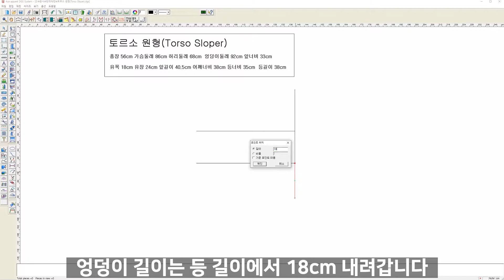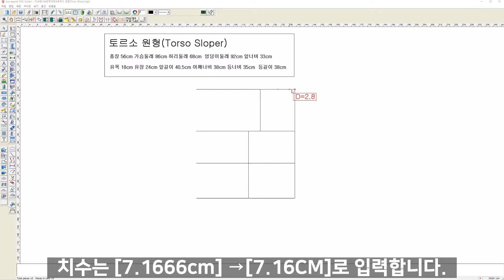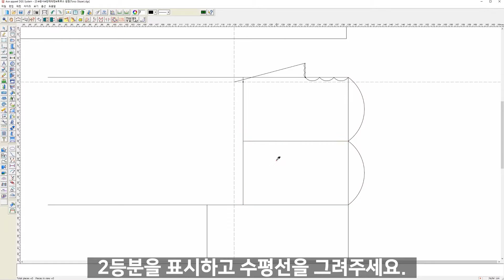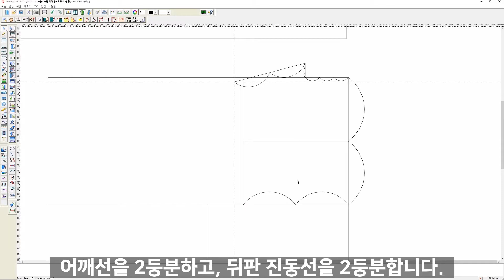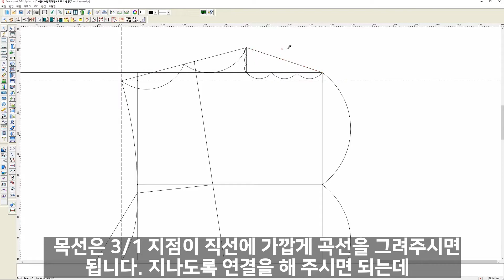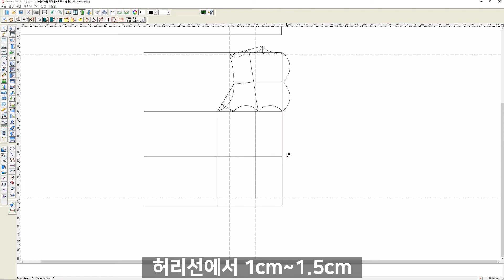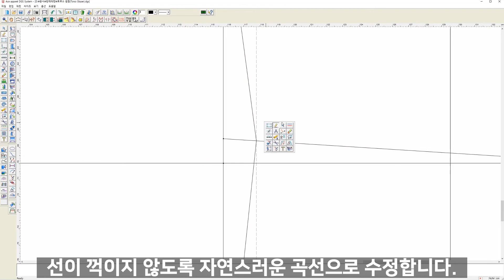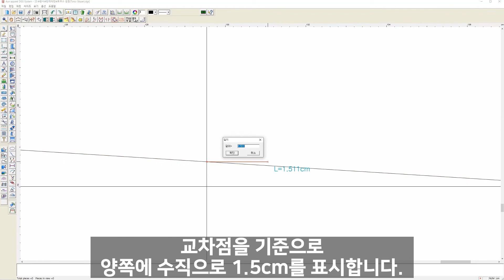[Pattern CAD(Ace)] Free cad _How to Make Torso Sloper /무료 캐드_기본원형 그리기 1편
안녕하세요. 무료 캐드 패션 캐드 에이스 캐드
지난 시간에 배웠던 기능들로 기본원형 그리는 방법을 알려드립니다.
영상의 시간이 길어서 뒤판과 앞판을 나누어 올리겠습니다.
궁금하신 점이나 질문이 있으시다면 댓글로 남겨주세요.